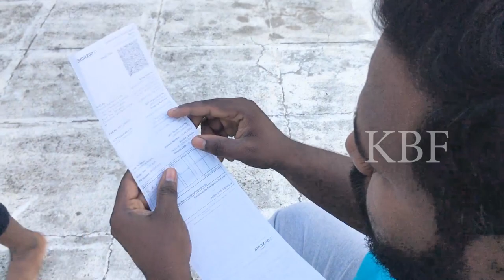IQOO Mobile Unboxing Prank in Tamil | Bharathi Kabilan Vlog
Inthutha First Prank, But intha prank bharathi ka illa brathiksha aah nu tha theriyala